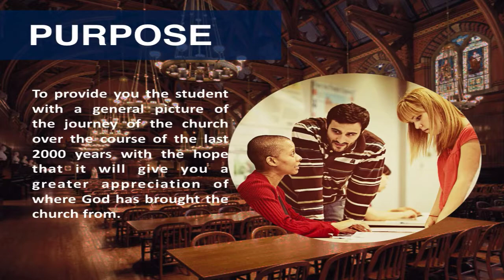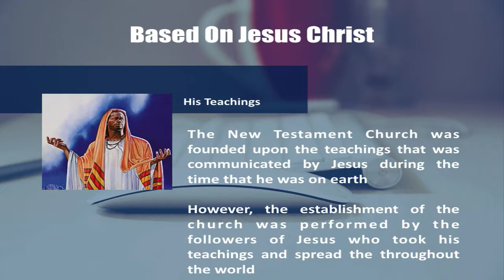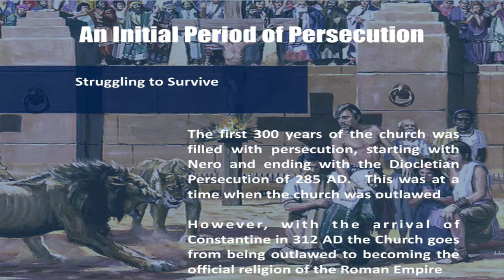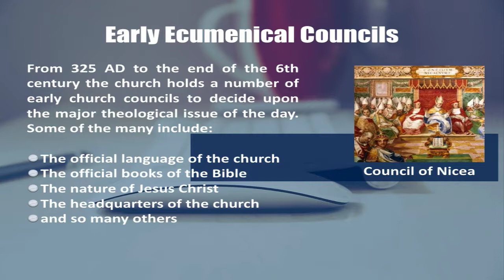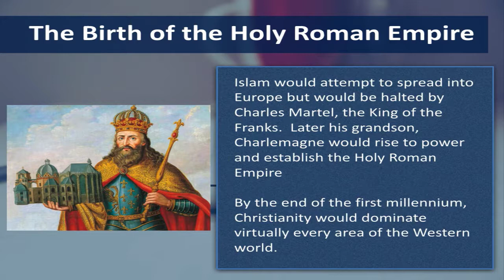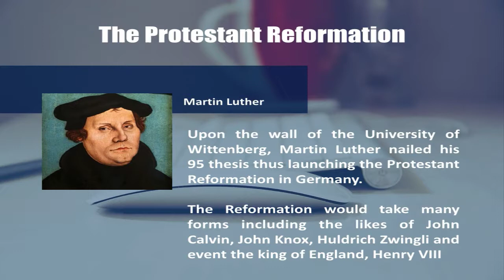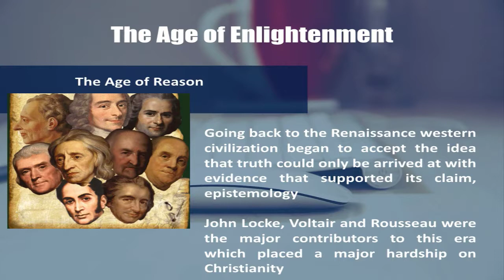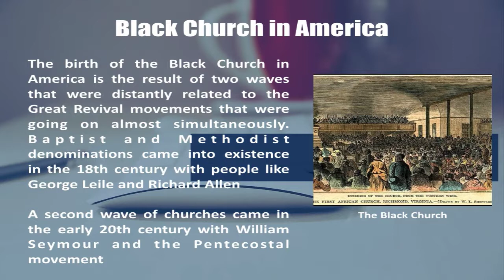Mini Webinar: History of the Church